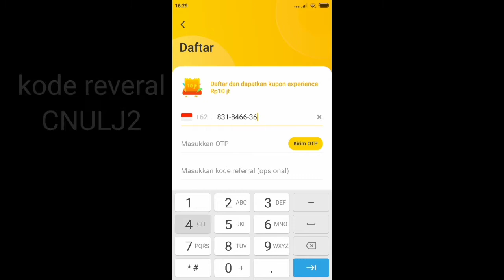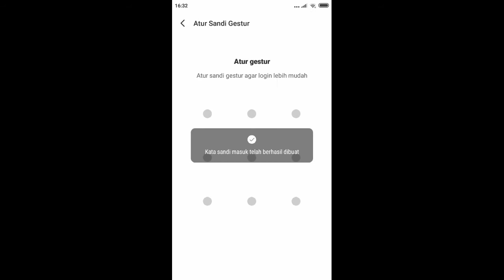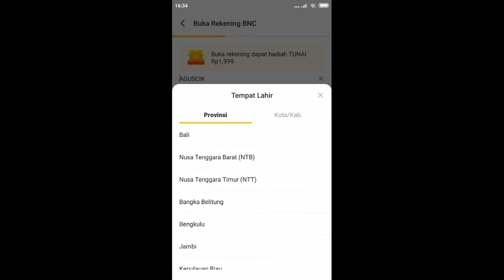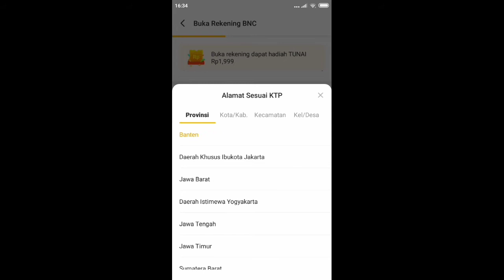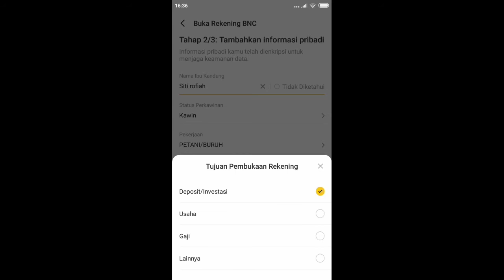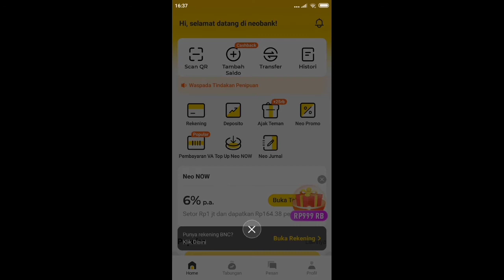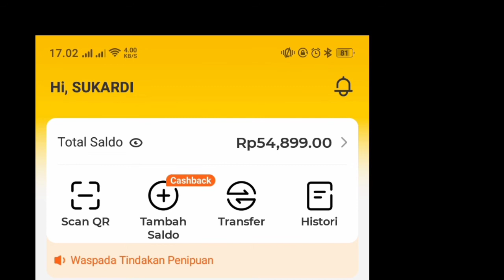aplikasi penghasil uang 2021 | neo bank terbukti 100 %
neo bank terbukti membayar

silahlan teman teman masukan kode reveral dari saya agar mendapatkan uang tambahan kode CNULJ2